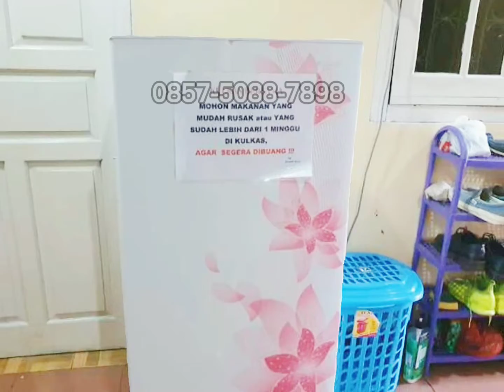forsale HARGA Rp, 8 M NEGO | RUMAH KOST 35 + 1 KAMAR KHUSUS PUTRA STRATEGIS | GROGOL, JAKBAR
HARGA JUAL
AWAL R̶p̶, 9̶,5̶ M̶i̶l̶i̶a̶r̶
TURUN MENJADI Rp, 8 MILIAR NEGO

Rumah Kost Khusus Untuk Pria dengan Fasilitas Kamar Lengkap, Berada di Lingkungan Perumahan, Perkantoran, Universitas dan Bisnis sekitar Grogol Jakarta Barat. Rumah Kost Sangat Strategis, selalu Full Terisi, dekat dengan Fasilitas Umum dan Sosial.

Luas Tanah: 215 m²
Luas Bangunan: 567 m²
Bangunan: 2 Lantai
Legalitas Surat: SHM
Kamar Tidur: 35 + 1
Kamar Mandi: 35 + 1
Sumber Air: Tanah (Jetpump)
Akses Jalan: 1 mobil

Fasilitas Kost:
• Ruang Tamu
• Dapur
• Kamar Mandi
• Pos Jaga
• Area Parkir Motor
• Loker
• Listrik Token
• Kursi, Meja, Lemari Pakaian, Tempat Tidur dan AC
• CCTV
• Wifi

Harga Sewa Kost Variasi dari Rp, 1 Juta s.d 1,5 Juta Per bulan dengan penghasilan 44 Juta per bulan dan pengeluaran 10 Juta per bulan.

Type Kamar Kost:
• Kamar Ac (kamar mandi dalam) Rp, 1,4 Juta/Bulan dan kamar A1
• Kamar Ac (kamar mandi Luar) Rp, 1,3 Juta/Bulan
 • Kamar Besar Ac  Rp, 1,5 Juta/Bulan (Kamar T2, T3)
• Kamar Non Ac:  Rp, 1 juta/Bulan
• Full furnished
• Ukuran kamar 3 meter x 4 meter

Selling Point:
• Lingkungan sekitar terdapat Fotocopy, Minimarket, Warung Kopi, Kuliner dan Mudah dijangkau
• Dekat dengan Rumah Sakit, Universitas, Halte Busway, Stasiun Kereta, Terminal, SPBU dan Mall